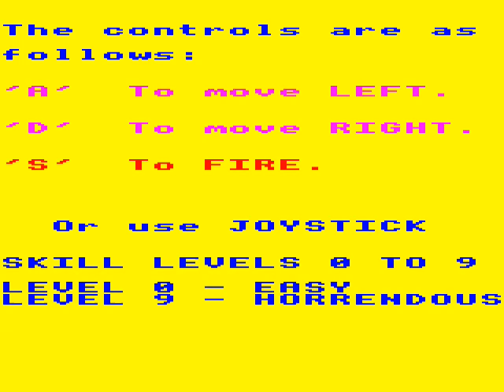BBC Micro game Birds Of Prey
I do not believe this title will become a "classic"...